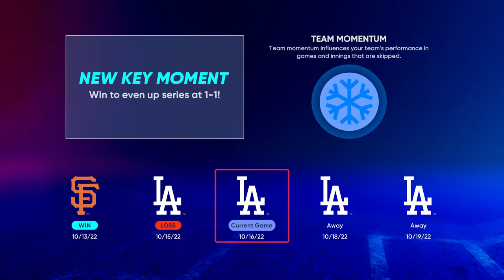MLB The Show 22 March To October New York Mets Part 10. NLCS Games 1 & 2.